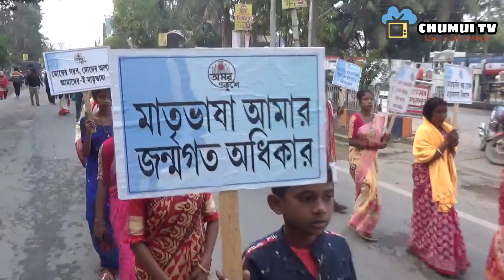II HAYUNG HAA AMANI KOK SAL II AGARTALA LAHAR KATHARWI LAHAR HIMBOTOK KHWLAIJAKHA II